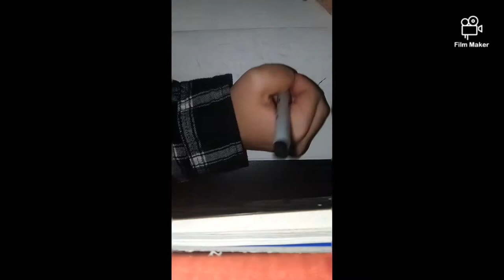Gasai Yuno | Mirai Nikki | time lapse drawing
Sorry it's tilted like that...
This is my first post and I don't really expect much from it I just wanted a reason to keep up with my art and not quit on it.
Reference was used.
I recommend to watch this anime, has a little bit of violence, blood, and sexual things so...
Track: Arc North - Meant To Be (ft. Krista Marina)[NCS BEST OF]